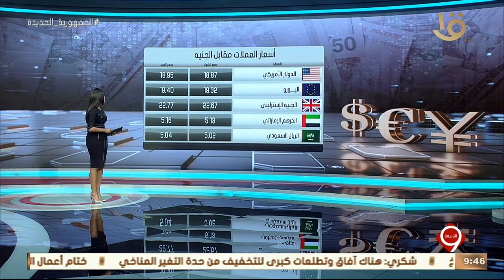نشرة التاسعة | أخبار الاقتصاد.. مع مؤشرات البورصة المصرية